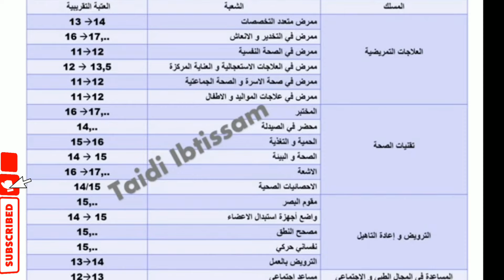عاد شديتي الباك؟؟ جبتي 10 /11.... و تالف لآش تدفع فispits 😮 و كيفاش نحسب 75%وطني 25%جهوي🤔🤔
💉جميع المعلومات المتعلقة بالمعهد العالي للمهن التمريضية و تقنيات الصحة ispits + جدول فيه السوي التقريبي لكل تخصص 😉

💉هادي اول حصة عنتعرفوا فيها على اهم الدروس اللي خصنا نضبطوهوم و اللي عنخدموهوم فالحصص المقبلة‼️
الا باغي تطور و تزيد من النيفو ديالك فالفرنسية او باغي توجد للكونكور ديال ispits 📖

جزيل الشكر لكم جميعا ووفقكم الله ❤️❤️